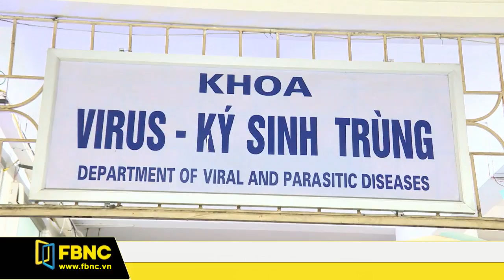FBNC - Giờ tin sáng 10/01/2018 (Phần 3)